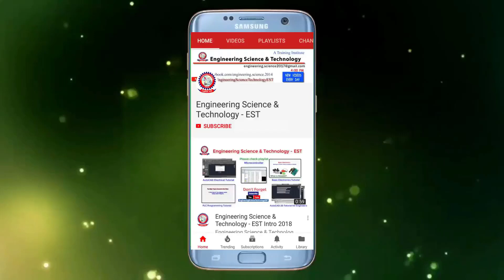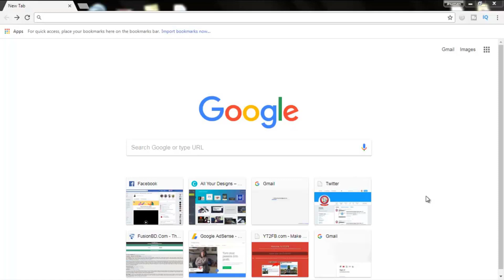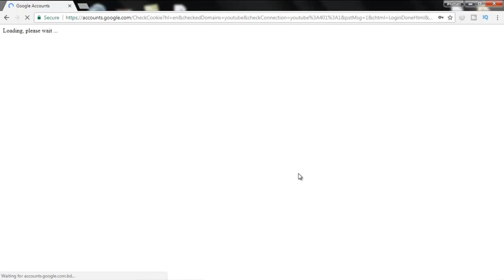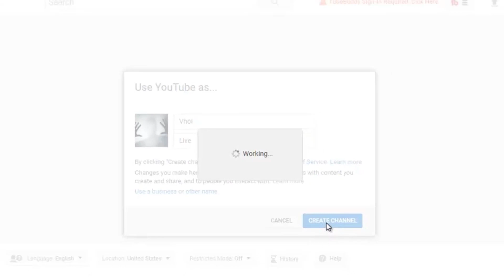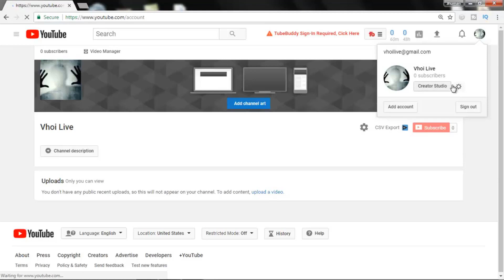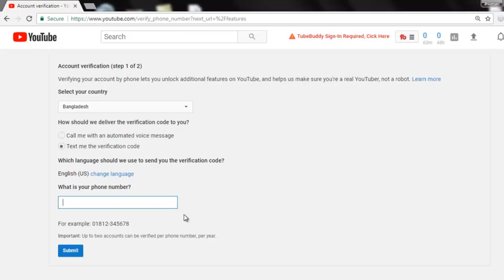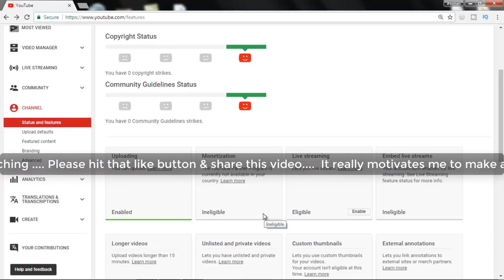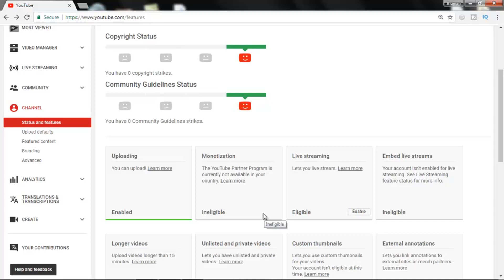how to create a youtube channel bangla || how to earn money on youtube bangla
In this video I will show you- How to create a YouTube Channel & How to make money on YouTube. I am also show youtube new rulse for monetization 2018. I am also talking about - how to cutomazation your youtube channel with some tips & tricks.

You can follow on all social media for latest updates.

📍Facebook.com/engineering.science.2014
📍Facebook.com/EstiakJhuman

📍Instagram.com/estiakkhanjhuman

📍Instagram.com/engineering.science.tech
📍Twitter.com/EngJhuman